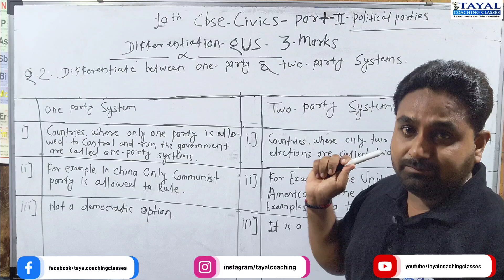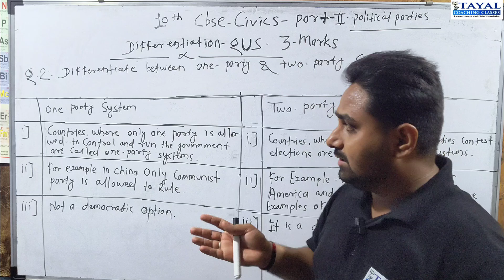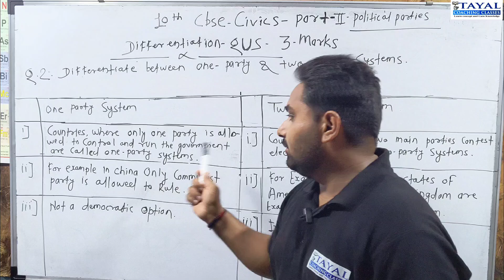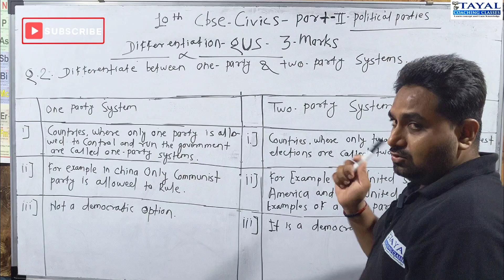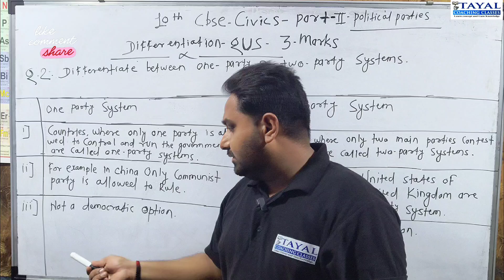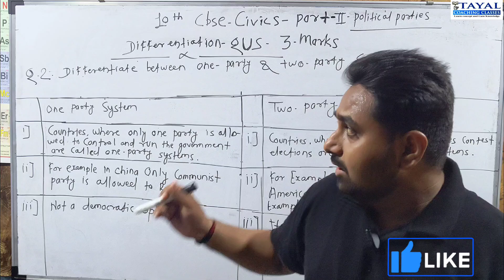Differentiate between One Party & Two Party Systems || Political Parties Civics || 10th CBSE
✔️ Class: 10th CBSE/NCERT
✔️ Subject: Civics
✔️ Chapter: Political Parties
✔️ Topic Name: Differentiation One Party & Two Party Systems

Don't follow the crowd,follow quality and real education where you get knowledge and improvement.

'Tayal Coaching Classes'--A place where there is no show off.

The only thing which we can show you all are our real efforts which helped our students to crack their target with ease.

Join TCC and feel the difference 👍

Crack JEE NEET MH-CET BITSAT with ease.

Concept clarity is more . Heavy concept is being taught in easy way.

More and more numerical problems is being done so that students understand how to apply the concepts.

Limited students so that every student can be given equal attention.

So let's crack IIT.

To understand physics or chemistry in easy way so that " apke man se physics aur chemistry ka dar nikal jae "

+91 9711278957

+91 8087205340